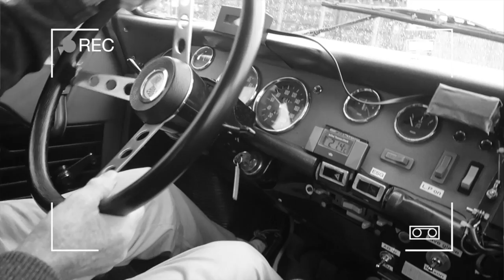THE NIGHTMARE ROADTRIP!